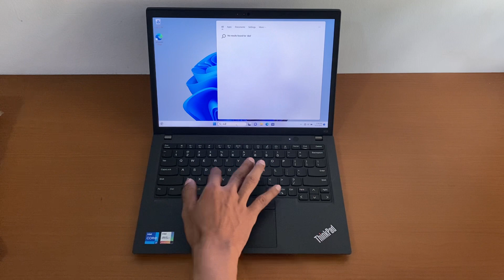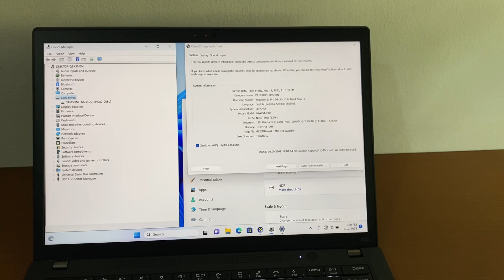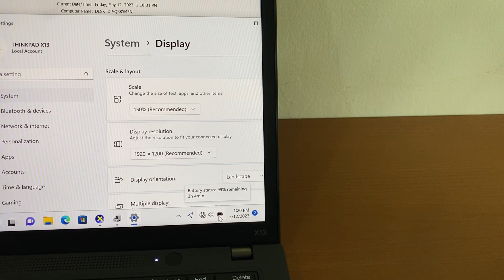LENOVO THINKPAD X13 Gen 2 BEST BUSINESS SERIES LAPTOP INTEL CORE i7 11th Generation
LENOVO THINKPAD X13 GEN 2 INTEL CORE i7 11th generation BEST BUSINESS SERIES LAPTOP

spesifikasi :
- intel core i7 - 1165G7 11th generation CPU 2,8 GHZ (4 core, 8 CPUs, 12mb chace) turbo bost to 4,70GHZ
- 13.3 inch FULL HD IPS display (1920x1080) anti glare 300nits
- 16 GB RAM DDR4 onboard
- SSD 512GB NVME Samsung PCIe 4 opal 2
- Backlite keyboard( keyboard nyala)
- IR camera
- FINGERPRINT
- webcame, port USB 3.2 gen2 2X ,usb type C
- port intel thunderbolt 4 2X,
- HDMI 2.0 port
- INTEL WIFI 6 AX210 160MHz, bluetooth 5.2,